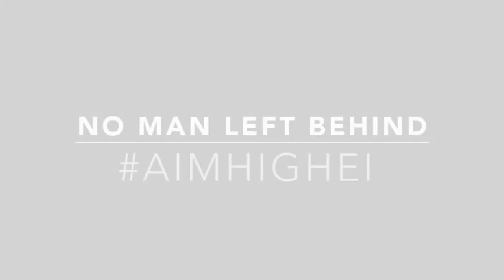AIMHigh Empowerment Institute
The AIMHigh Revolution has begun! Introducing the AIMHigh Empowerment Institute for young men.

For the months of September and October, Sherman Browne, has been working on an empowerment project that is sure to transform lives. The AIMhigh Empowerment Institute was created and launched to help young men in high school or freshmen in college improve their academic, personal, professional and social outcomes. Join the movement AIMHIGHEI.